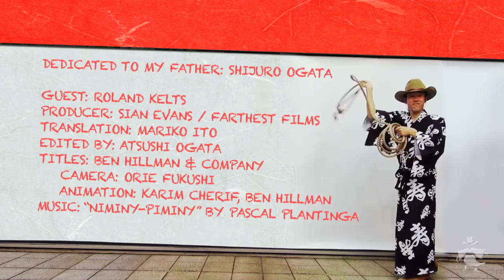Dad: Always So Funny With His 100 Tales!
"My father Shijuro Ogata was the funniest man I know. Growing up listening to him, I must have picked up his sense of humor...," says Yukata Cowboy creator Atsushi Ogata when asked by Roland Kelts (author of

On April 1st, after the "Yukata Cowboy" screening in Tokyo, at the Tollywood Theater in Shimokitazawa, Roland asked Atsushi about his father's comedic influence. Roland had interviewed Atsushi for “The Unofficial Guide to Yukata Cowboy in English and Japanese”, a new bilingual book version of the Yukata Cowboy.

More screenings are schedule for 4/23~4/29 Tollywood!  Atsushi's past films "Eternally Yours", "Cast Me If You Can", "Trick or Treat: I LOVE America!" will also be screened. All screenings will be in English or with English subtitles. Talk sessions with guests are also planned. Please join us if you can! For further details, please go to our THANKS!

Vine: @yukatacowboytv

With Shijuro Ogata, Roland Kelts, Lisa Kato, Jennifer Piro, Kanako Suzuki, Michael Goldberg & Mariko Ito
Camera: Orie Fukushi